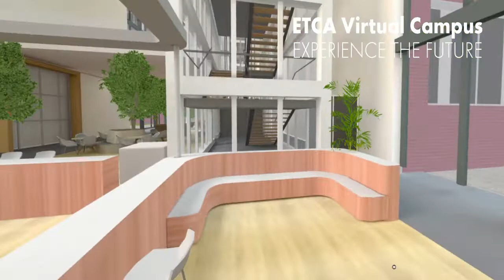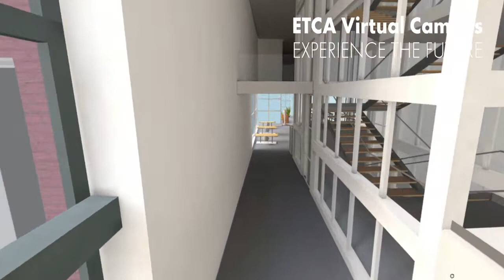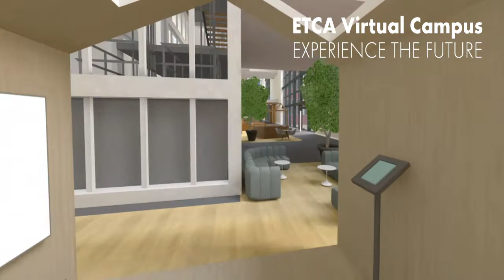Energy Transition Campus Amsterdam - Virtual Twin created by Riiot Digital Ltd.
We were asked by one of the worlds largest energy companies to create a digital twin of their massive campus built specifically to support inventors and proponents of alternative energy sources.
Based in Amsterdam this campus seeks to support development and collaboration between innovators from all over the world, but obviously did not want these people to have to fly or otherwise generate travel emissions to get there.
So we were tasked with creating a full scale virtual copy of the space that could be accessed on any internet connected device - from phones and laptops to VR headsets - and allow users to meet, build and collaborate as if they were physically there.
Arguably the largest web based Virtual Twin ever built, our solution provides easy access to the green innovators of the future, no matter where they might be in the world.